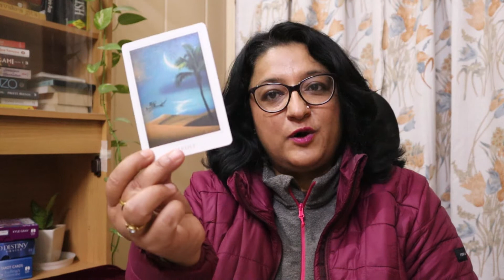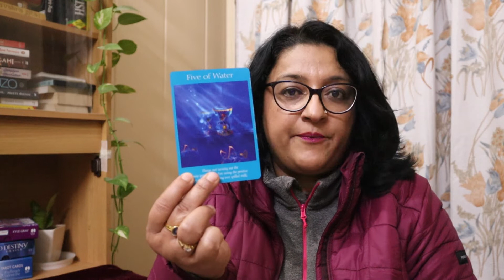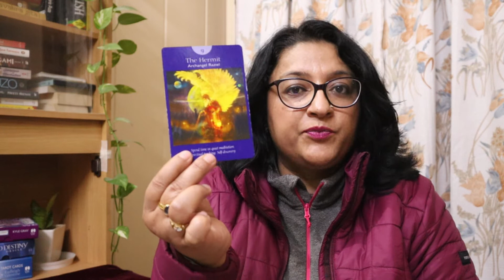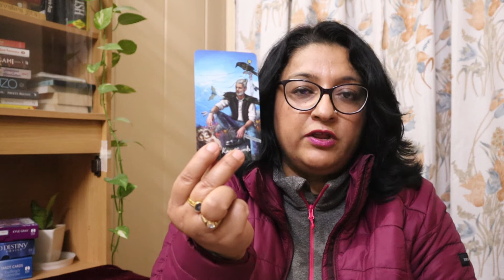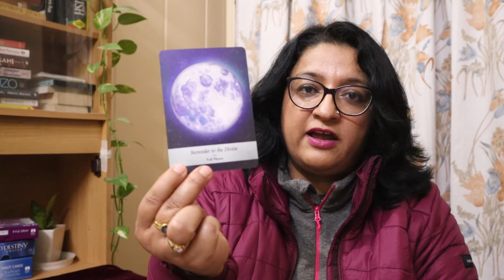BLESSINGS→ 2022 TAROT PREDICTION FOR LEO• LEO YEARLY HOROSCOPE 2022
In today's video, I bring to you the yearly horoscope for LEO for 2022

♈ Aries (Ram): March 21–April 19
♉ Taurus (Bull): April 20–May 20
♊ Gemini (Twins): May 21–June 21
♋ Cancer (Crab): June 22–July 22
♌ Leo (Lion): July 23–August 22
♍ Virgo (Virgin): August 23–September 22
♎ Libra (Balance): September 23–October 23
♏ Scorpius (Scorpion): October 24–November 21
♐ Sagittarius (Archer): November 22–December 21
♑ Capricorn (Goat): December 22–January 19
♒ Aquarius (Water Bearer): January 20–February 18
♓ Pisces (Fish): February 19–March 20